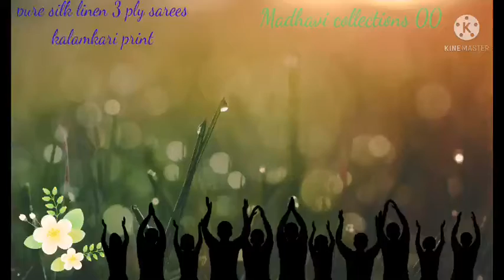👩‍👩‍👧‍👧pure silk linen kalamkari print sarees 👭